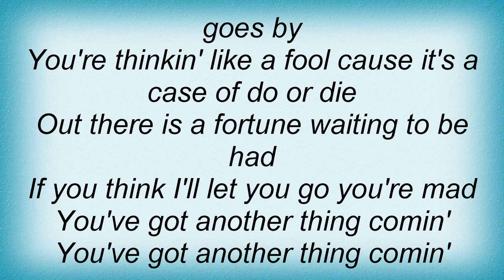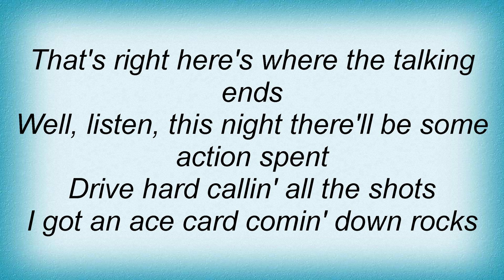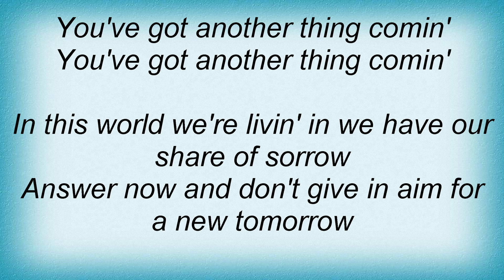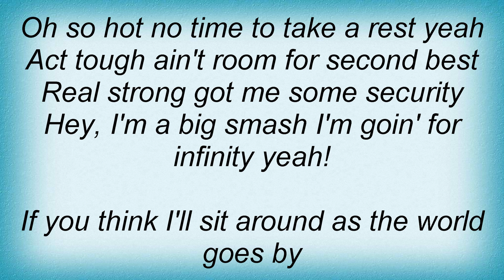Judas Priest - You've Got Another Thing Coming Lyrics